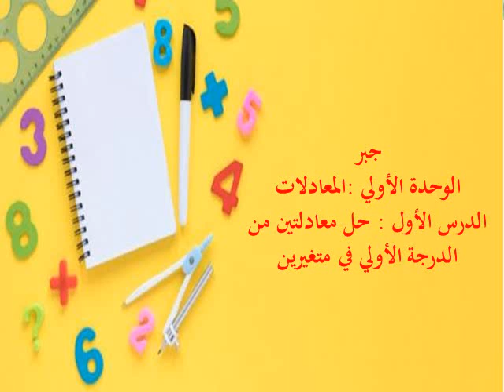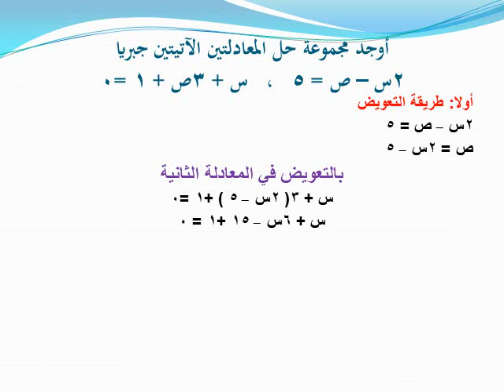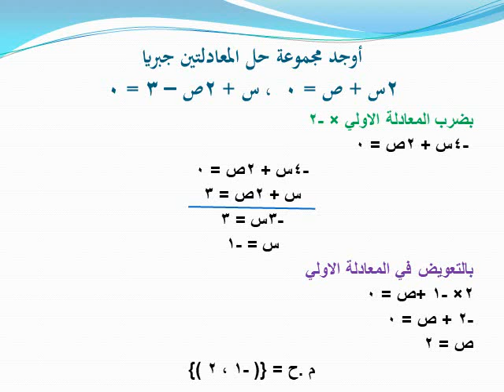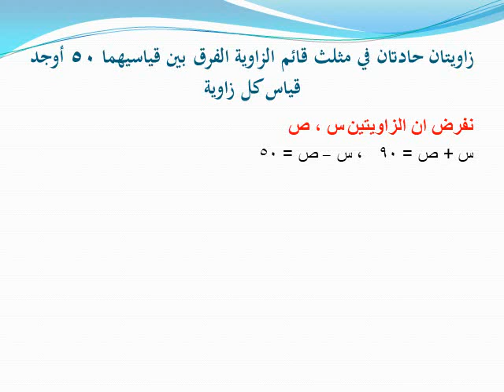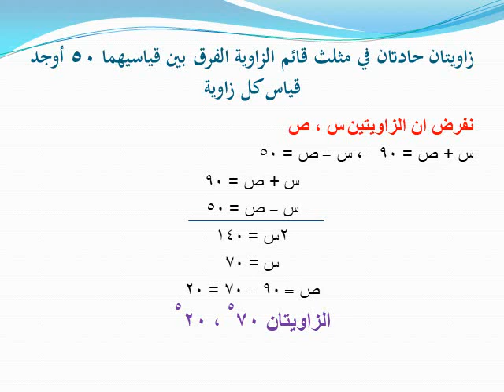3ع مستر طاهر رياضة جبر حل معادلتين من الدرجة الاولى في متغيرين